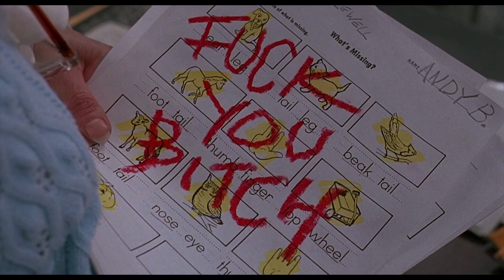Child's Play 2 (1990) Cinematic Still Showcase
A showcase of the diverse cinematic art in film.
From the pristine composition to the unique shots that define the film, here are the shots that are worth another look.

Director: John Lafia
Director of Photography: Stefan Czapsky
Production Design: Ivo Cristante
Costume Design: Pamela Skaist
Year: 1990